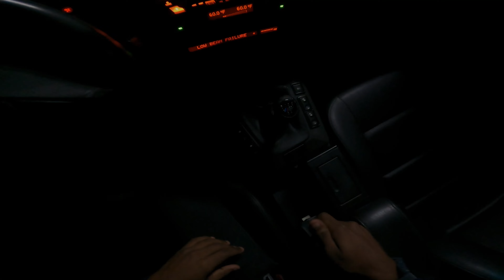POV DRIVING MY MANUAL E36 328i ON A RAINY MORNING (LOUD POPS!)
Back with the E36 POVs on this wet morning! My first manual car, the 99' 328i m-sport. Still can't get over how fun it is. Right now it's sitting on BC racing coilovers.